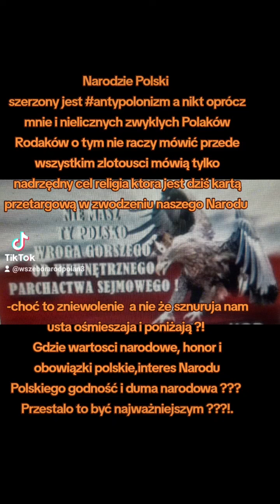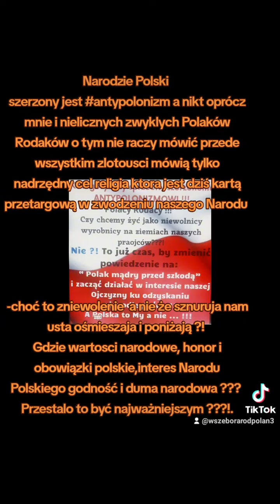Mojekrótkie przesłanie dla moich Rodaków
niestety miałam bana nie mogłam Was uraczyć swoimi kilkoma słowami ...
Bierny opór Kochani polecam do obrony i organizacji bez organizacji ( czyli bez rejestracji ) , Organizacja bez organizacji , Ruch oporu bez przywódców wykłady Rafała Brzeskiego na yt a co za tym idzie nie szukajcie liderów zbawców i guru bo sami dla siebie jesteście i powinniście być